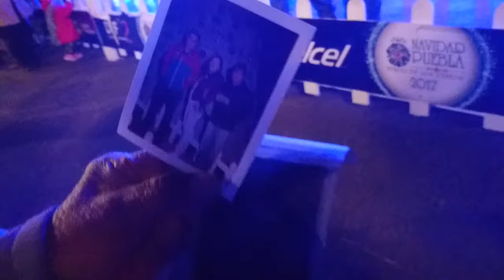Foto de reliquia Polaroid en Centro de Puebla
El señor Demetrio no hace una Polaroid en pleno día de Navidad en el centro de Puebla.